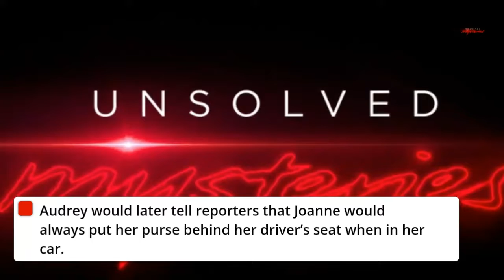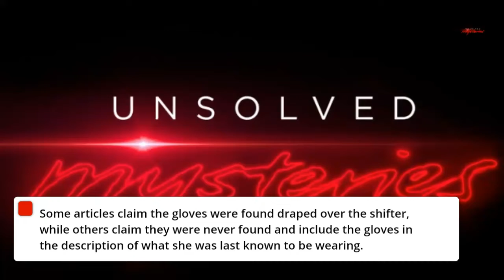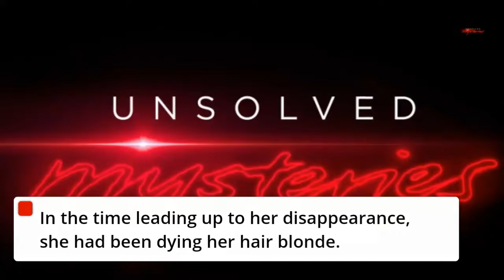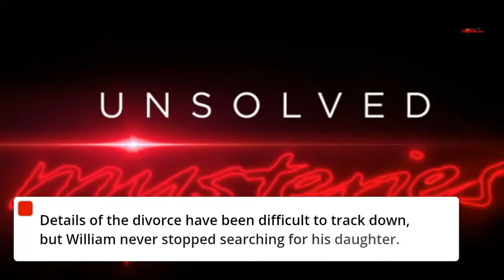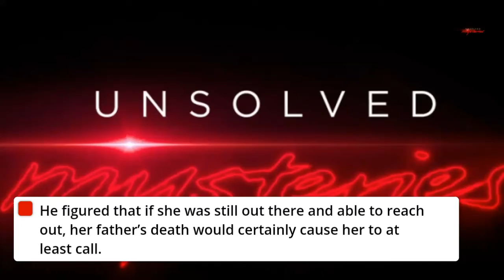The Disappearance of Joanne Williams PART 2